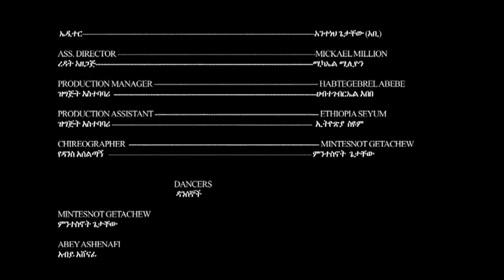Haile Roots Chiggae Official Music Video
Haile Roots